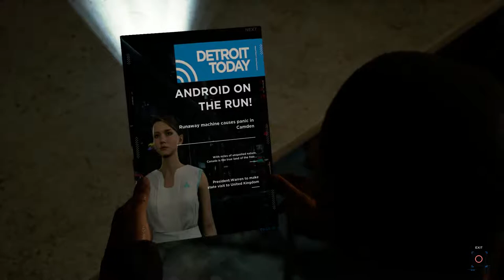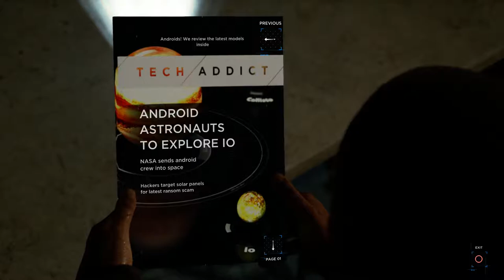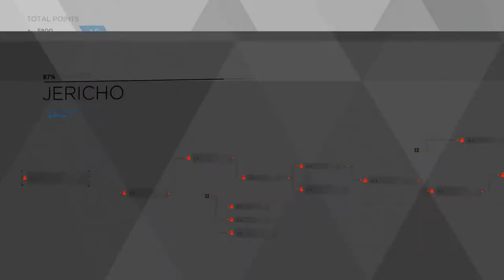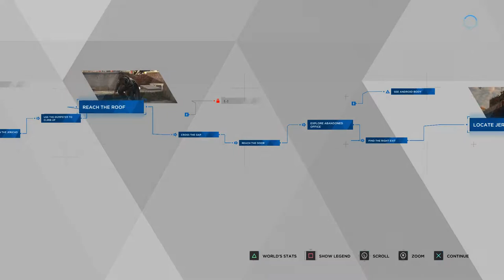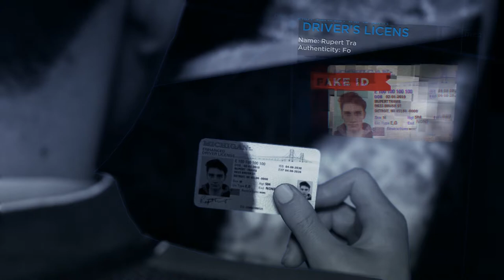Detroit Part 15 - Connor reconciles with Hank - 60fps First Time Play